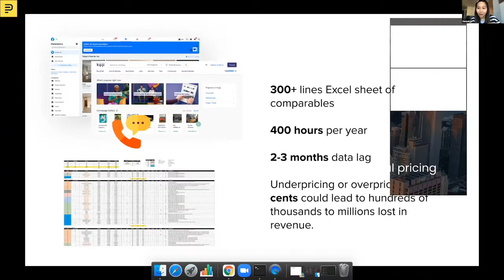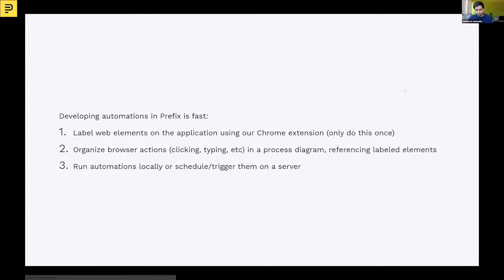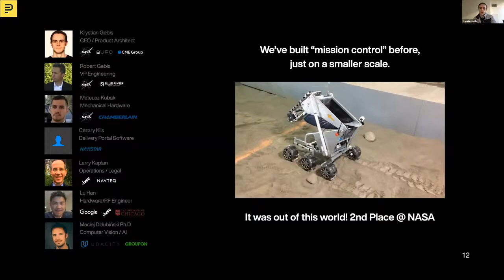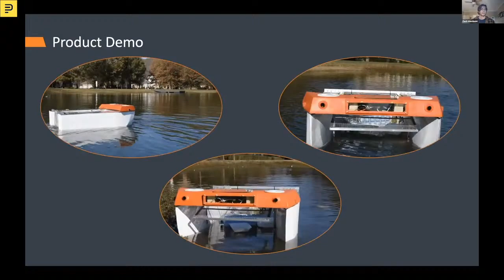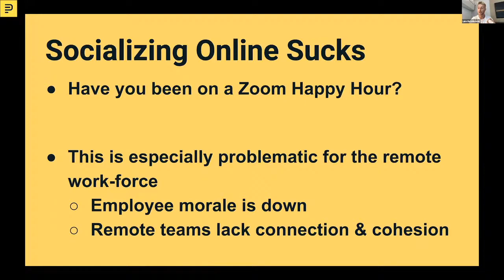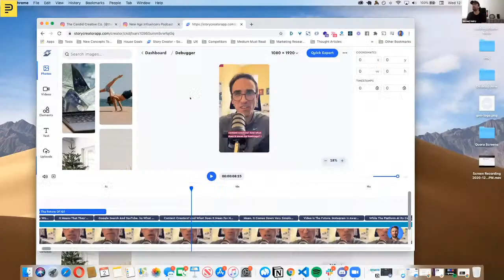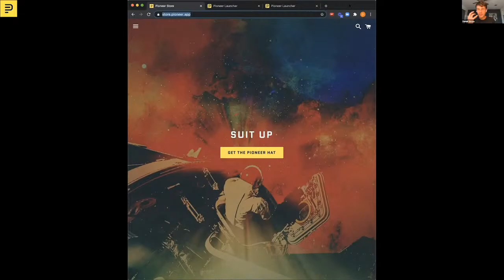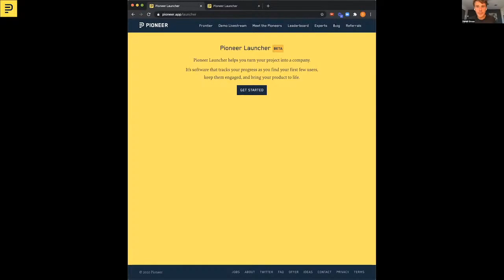Pioneer Demo Livestream | December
9 Pioneer companies present their work to Partners at Spark Capital, Kleiner Perkins and Sequoia. As a special feature, a16z General Partner Chris Dixon discusses the future of AI with Daniel Gross.

00:00:00 Intro

Host, Mamoon Hamid, General Partner at Kleiner Perkins
00:03:52 Hannah Le presents Ascend
00:11:25 Ignacio Alvarez & Gerardo Acuña presents Money Pool
00:18:01 Siddharth Garimella presents Prefix

Host, Nabeel Hyatt, General Partner at Spark Capital
00:24:02 Krystian Gebis & Mateusz Kubak presents Autobon
00:31:58 Kelvin Umechukwu & Adetunji Opayele presents Salescabal, now known as Bumpa
00:40:31 Zach Wadzinski presents Remora Robotics

Host, Luciana Lixandru, Partner at Sequoia
00:47:38 Omar Kamali presents Monitoro
00:54:02 Luke Barwikowski presents Bash
00:59:36 Michael Aubry presents Story Creator

01:06:13 Special Feature: Chris Dixon discusses the future of AI with Daniel Gross
01:22:42 Wrap Up

Pioneer is a fully remote startup accelerator. We incorporate you for free and supercharge your company, no matter where you are or what stage you're at. All you need is an idea to get started.

It's free and frictionless, just start submitting updates and receive weekly feedback.